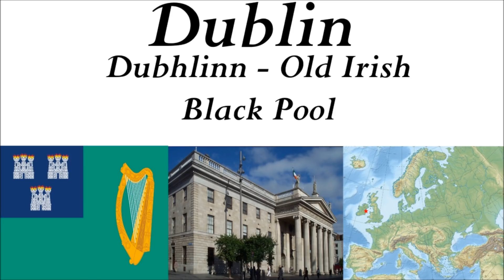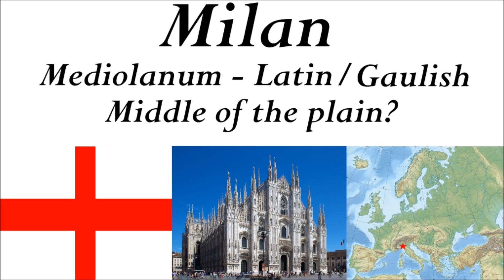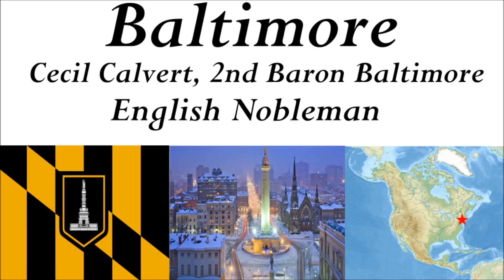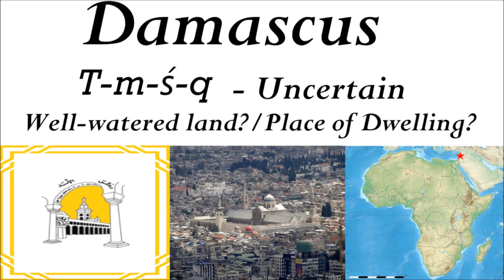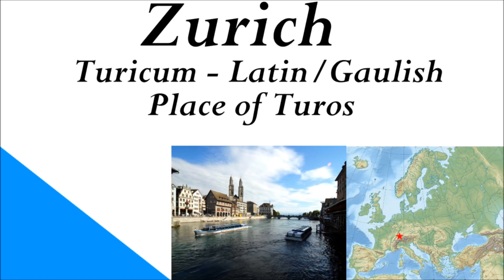Origins of Major City Names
In this video, we discuss the origin of the names of the major cities of the planet Earth. How and why they're called what they're called.

Picture sources:

By TUBS - Own workThis W3C-unspecified vector image was created with Adobe Illustrator.This file was uploaded with Commonist.This vector image includes elements that have been taken or adapted from this file: China edcp location map.svg (by Uwe Dedering)., CC BY-SA 3.0,